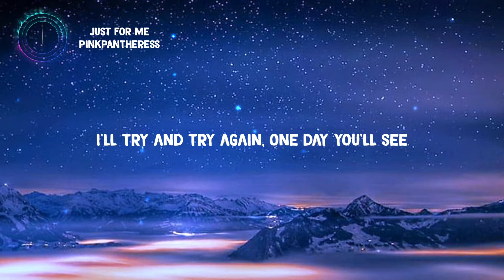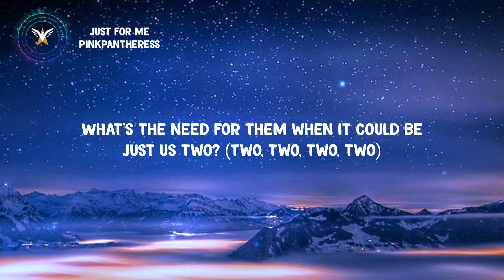just for me - pinkpantheress (Lyrics)